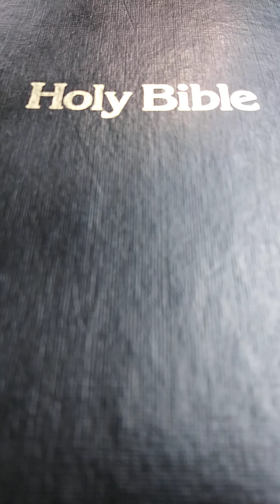Romans 1:26-27 God's Wrath Against Sinful Humanity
Romans 1

1 Paul, a servant of Christ Jesus, called to be an apostle and set apart for the gospel of God— 2 the gospel he promised beforehand through his prophets in the Holy Scriptures 3 regarding his Son, who as to his earthly life was a descendant of David, 4 and who through the Spirit of holiness was appointed the Son of God in power by his resurrection from the dead: Jesus Christ our Lord. 5 Through him we received grace and apostleship to call all the Gentiles to the obedience that comes from faith for his name’s sake. 6 And you also are among those Gentiles who are called to belong to Jesus Christ.

7 To all in Rome who are loved by God and called to be his holy people:

Grace and peace to you from God our Father and from the Lord Jesus Christ.

Paul’s Longing to Visit Rome

8 First, I thank my God through Jesus Christ for all of you, because your faith is being reported all over the world. 9 God, whom I serve in my spirit in preaching the gospel of his Son, is my witness how constantly I remember you 10 in my prayers at all times; and I pray that now at last by God’s will the way may be opened for me to come to you.

11 I long to see you so that I may impart to you some spiritual gift to make you strong— 12 that is, that you and I may be mutually encouraged by each other’s faith. 13 I do not want you to be unaware, brothers and sisters, that I planned many times to come to you (but have been prevented from doing so until now) in order that I might have a harvest among you, just as I have had among the other Gentiles.

14 I am obligated both to Greeks and non-Greeks, both to the wise and the foolish. 15 That is why I am so eager to preach the gospel also to you who are in Rome.

16 For I am not ashamed of the gospel, because it is the power of God that brings salvation to everyone who believes: first to the Jew, then to the Gentile. 17 For in the gospel the righteousness of God is revealed—a righteousness that is by faith from first to last, just as it is written: “The righteous will live by faith.”

God’s Wrath Against Sinful Humanity

18 The wrath of God is being revealed from heaven against all the godlessness and wickedness of people, who suppress the truth by their wickedness, 19 since what may be known about God is plain to them, because God has made it plain to them. 20 For since the creation of the world God’s invisible qualities—his eternal power and divine nature—have been clearly seen, being understood from what has been made, so that people are without excuse.

21 For although they knew God, they neither glorified him as God nor gave thanks to him, but their thinking became futile and their foolish hearts were darkened. 22 Although they claimed to be wise, they became fools 23 and exchanged the glory of the immortal God for images made to look like a mortal human being and birds and animals and reptiles.

24 Therefore God gave them over in the sinful desires of their hearts to sexual impurity for the degrading of their bodies with one another. 25 They exchanged the truth about God for a lie, and worshiped and served created things rather than the Creator—who is forever praised. Amen.

26 Because of this, God gave them over to shameful lusts. Even their women exchanged natural sexual relations for unnatural ones. 27 In the same way the men also abandoned natural relations with women and were inflamed with lust for one another. Men committed shameful acts with other men, and received in themselves the due penalty for their error.

28 Furthermore, just as they did not think it worthwhile to retain the knowledge of God, so God gave them over to a depraved mind, so that they do what ought not to be done. 29 They have become filled with every kind of wickedness, evil, greed and depravity. They are full of envy, murder, strife, deceit and malice. They are gossips, 30 slanderers, God-haters, insolent, arrogant and boastful; they invent ways of doing evil; they disobey their parents; 31 they have no understanding, no fidelity, no love, no mercy. 32 Although they know God’s righteous decree that those who do such things deserve death, they not only continue to do these very things but also approve of those who practice them.